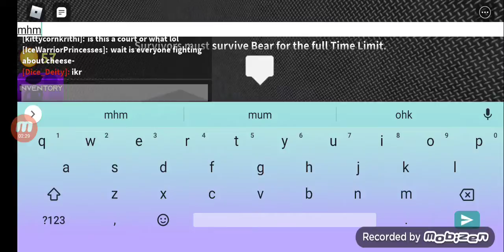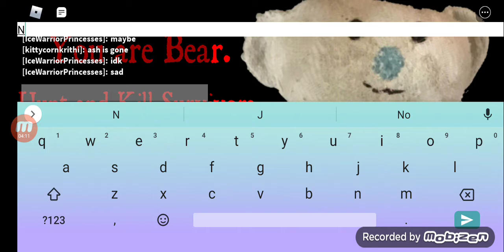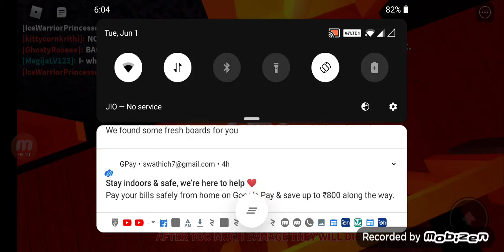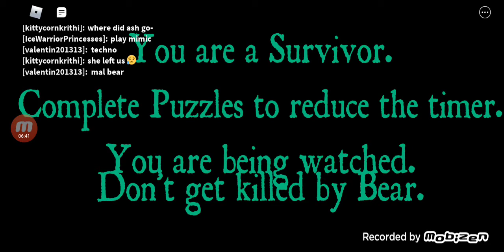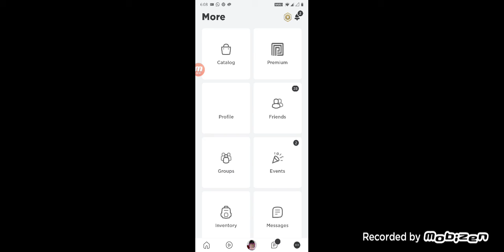playing with @Ash Devil and some of they're fans (old)